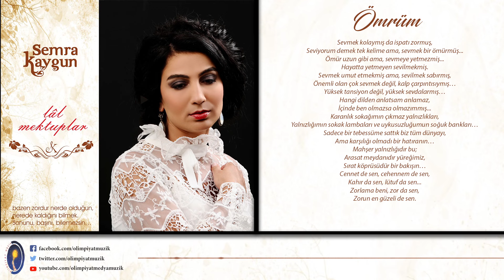Semra Kaygun | Ömrüm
Olimpiyat Medya Müzik

Ömrüm…
Sevmek kolaymış da ispatı zormuş,
Seviyorum demek tek kelime ama, sevmek bir ömürmüş...
Ömür uzun gibi ama, sevmeye yetmezmiş...
Hayatta yetmeyen sevilmekmiş.
Sevmek umut etmekmiş ama, sevilmek sabırmış,
Önemli olan çok sevmek değil, kalp çarpıntısıymış…
Yüksek tansiyon değil, yüksek sevdalarmış…
Hangi dilden anlatsam anlamaz,
İçinde ben olmazsa olmazımmış...
Karanlık sokağımın çıkmaz yalnızlıkları,
Yalnızlığımın sokak lambaları ve uykusuzluğumun soğuk bankları…
Sadece bir tebessüme sattık biz tüm dünyayı,
Ama karşılığı olmadı bir hatıranın…
Mahşer yalnızlığıdır bu;
Arasat meydanıdır yüreğimiz,
Sırat köprüsüdür bir bakışın…
Cennet de sen, cehennem de sen,
Kahır da sen, lütuf da sen...
Zorlama beni, zor da sen,
Zorun en güzeli de sen.